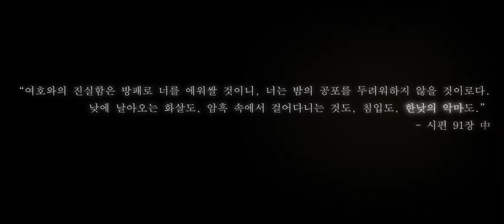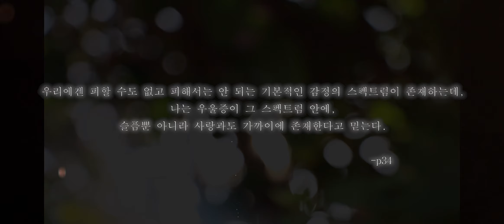그 악마는 뻔뻔하게도 눈부신 빛 아래 끄떡없이 나를 쳐다보고 있었다 - 「한낮의 우울」 앤드류 솔로몬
첫 번째 책.
"한낮의 우울 - 내면의 어두운 그림자 우울의 모든 것"
앤드류 솔로몬, 민승남(역), 민음사, 2004
원제 "The Noonday Demon - Andrew Solomon(2001)"